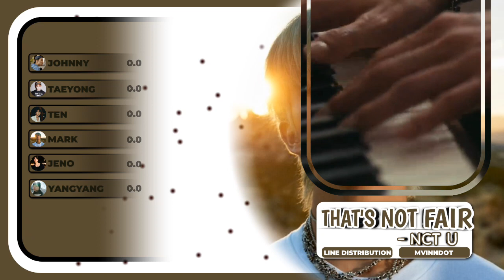NCT U " THAT'S NOT FAIR " || line distribution